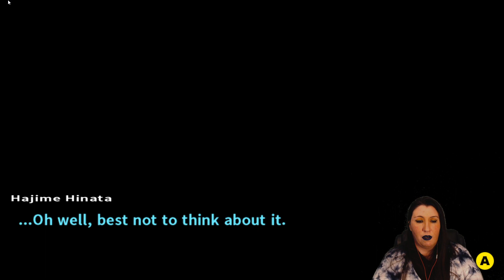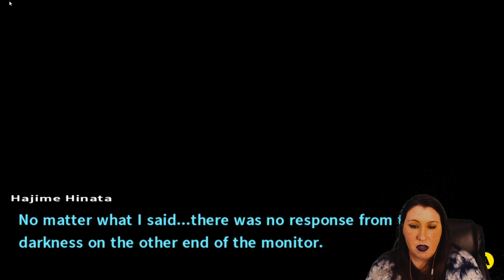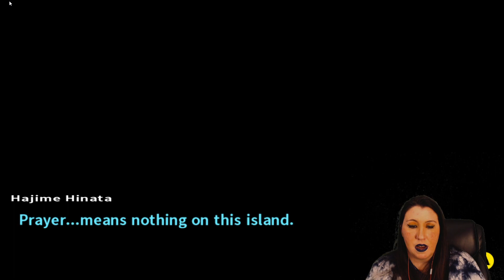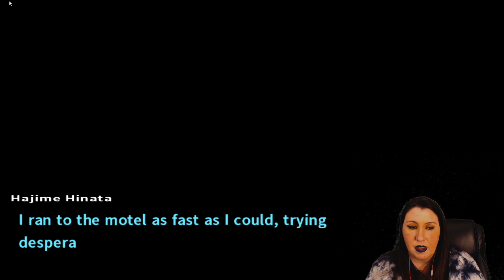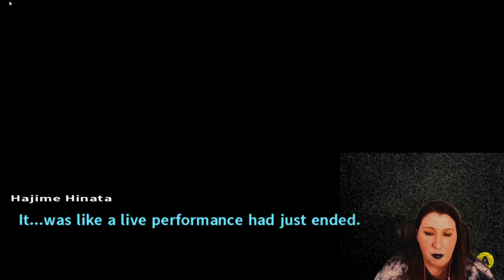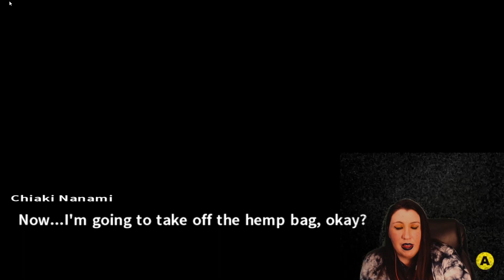Better Half Blind: Danganronpa 2: Goodbye Despair #09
DezshireCat Plays Danganronpa 2: Goodbye Despair for the First Time Blind (PC Version on Steam)!

See more Better Half Blind Live on twitch Thursdays and Fridays @ 8pm ET and Saturdays @ 10PM ET